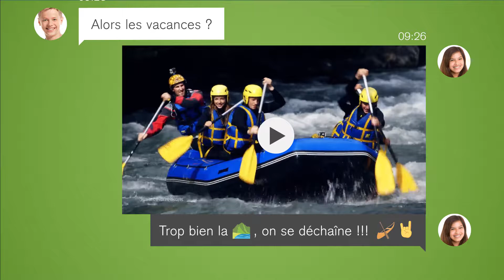Génération Montagne - clip 13 17 ans